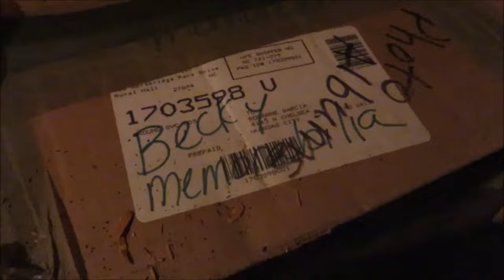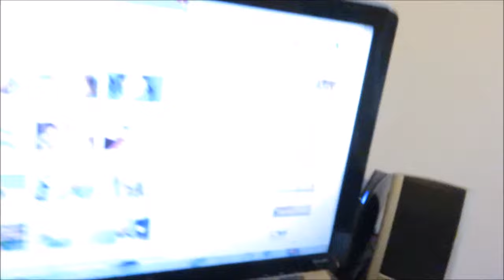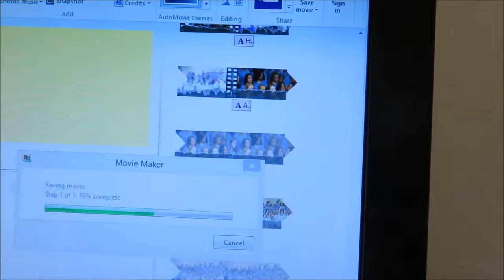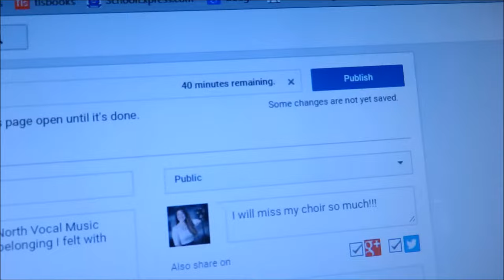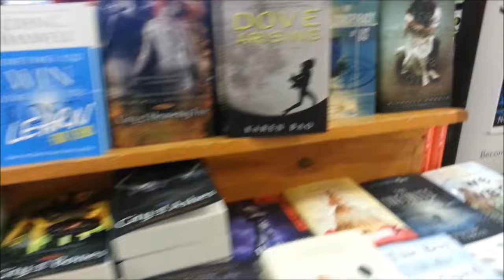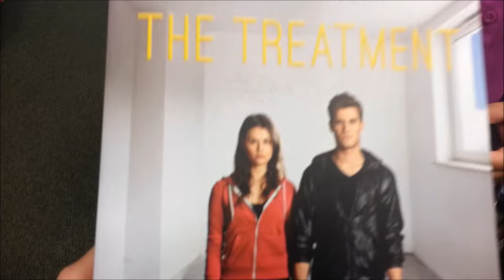Attic and Book Store Adventures | Molly B Vlogs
AHHH!! 3 days until graduation!